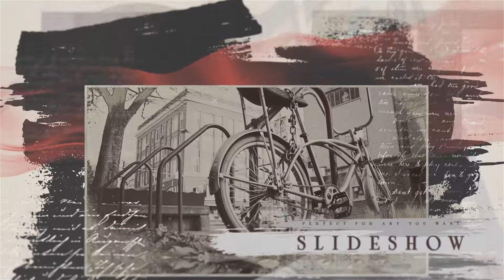Premiere Pro Templates Review: Shadows of Memories Album Slideshow + Free Font ⭐️⭐️⭐️⭐️⭐️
Premiere Pro CC 2019, After Effects CC 2019 or above
1080p (1920×1080) resolution / 25 fps